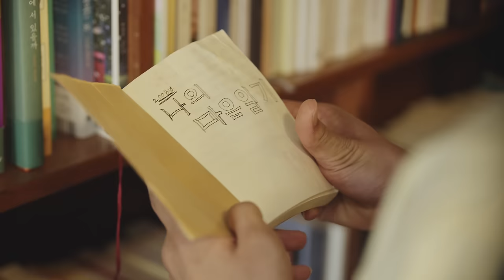Happy Ending Trailer BL웹드라마 해피엔딩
One day, Hyun, the owner of a bookstore, stumbles upon his high school diary and reminisces about the past, recalling his unrequited crush on his childhood friend, Dongho.

On January 25, 2024, your first love comes knocking at the door.

2024 / Romance
Director  Jung Winter
Cast  Park Junemok, Kim Seonghyeok

어느날, 책방을 운영하는 ‘현'은 자신이 고등학생 때 썼던 일기를 발견하고 소꿉친구인 ‘동호’를 짝사랑했던 과거를 회상한다.

2024년 1월 25일, 당신의 첫사랑이 찾아옵니다

2024 / 로맨스
감독  정겨울
출연  박준목 김성혁

채널에 가입하여 후원과 함께 혜택을 누려보세요!